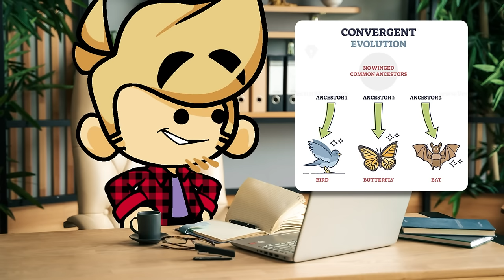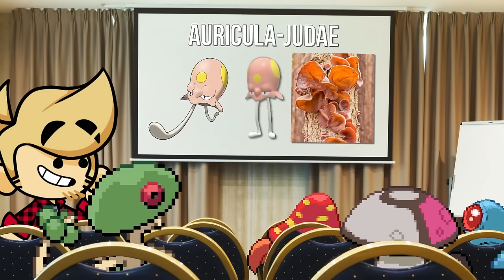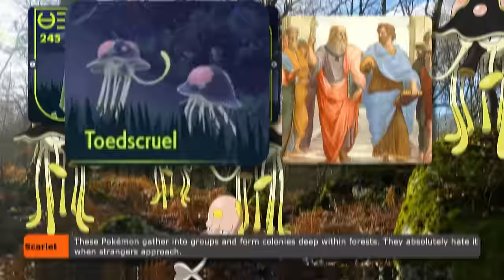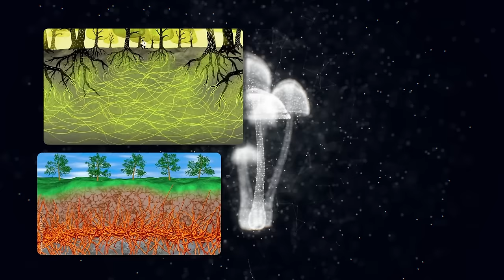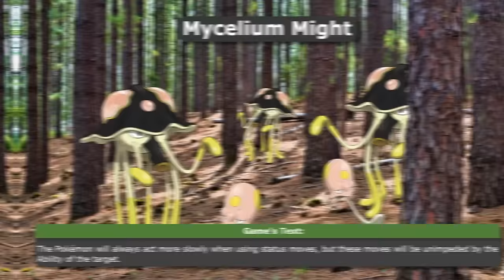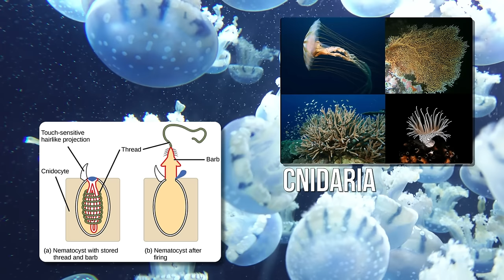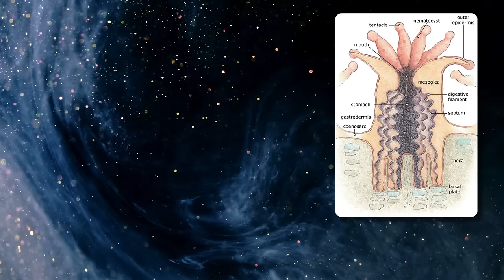Toedscool is EVERYTHING you could ever want. 🍄 Pokémon Scarlet and Violet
Pokemon Scarlet and Violet introduced us to convergent Pokemon species, which differ from simple regional variants! But just how different are the two cools now? What is Tentacool based on? What is Toedscool based on? What is Tentacruel based on? What is Toedscruel based on? And how do they differ? What makes them each soo "cool" and unique? And why is Toedscool in Paldea? Hopefully, this video will explain!

Additional Credits:
Lead Editor: Ryan Porter
Lead Writer: Amber Lockwood

Chapters:
00:00 Why is Toedscool so similar to Tentacool?
03:45 What are Toedscool and Toedcruel based on?
18:25 What are Tentacool and Tentacruel based on?
29:00 Conclusion!